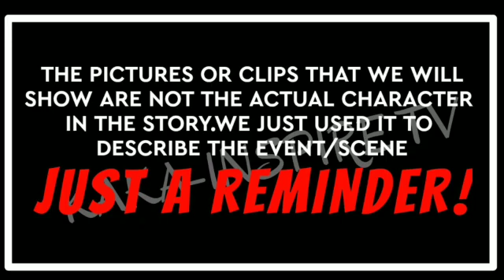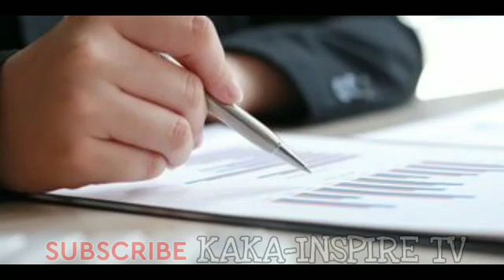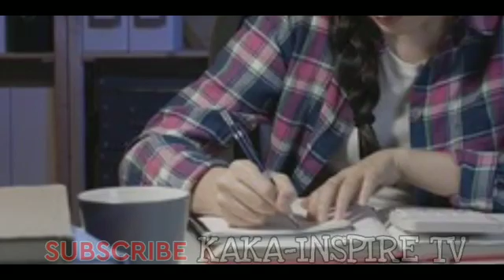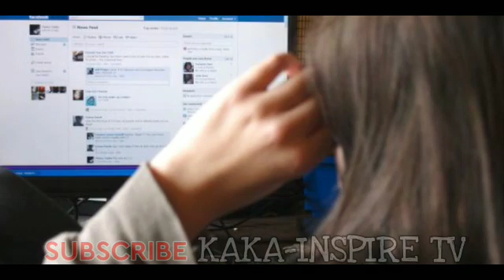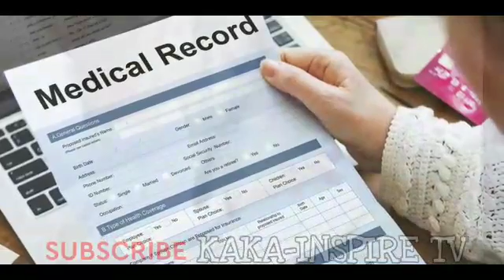FULL STORY:LOVE AT FIRST SIGHT || CHESKA 💘 CARLOS LOVE STORY ||kakaInspire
VIDEO TITLE: INIWAN NG BINATA ANG DALAGA,MAGBABALIK PAKAYA ITO

minaliit ang isang janitor,minaliit ang security guard,minaliit ang costumer,minaliit at binasted,hindi nakapunta ang binata sa kanyang job interview dahil sa batang nawawala,tutol ang ginang sa bibilhing abandonadong bahay na bibilhin ng kanyang asawa,minaliit,minaliit ang waiter,tinaboy ang matapobreng babae,pagsisisi ng babae,binatang pulubi,ceo na nagpanggap na janitor,matandang pulubi,binatang pulubi na naging milyonaryo,ang pulubi at ang matandang lalaki,pagmamahal ng isang ina,pulubing yumaman,ipinagpalit ng mayamang manager,ipinahiya ng sosyalerang babae ang waiter,balikbayan,batang kargador,binenta ang sarili para sa pangarap,nakakaiyak na kwento tungkol sa pamilya,love,karma,inspiring story,nilait at pinagtawanan,minaliit ng boss ang kanyang secretary,minaliit at hinusgahan,taratv facts,dunong tv ,minaliit at hinamak ng tyahin ang dalaga dahil wala itong pinag aralan,ginawang prank ng binata ang wedding proposal nya sa kanyang nobya,lourd tv

Related channel
TaraTvFacts
SuperManPh
PrinsesaPh
AskTeacherPopong
Gazebo
Clark Tv Facts
Kamao Tv
Kalaman
Senpai Argel Stories
LeonMata Tibi
Tinig Ph
Alam Mo Ba To?
Dahon Tv
Bright Side
Bulalord
iJuan TV
Luzon ph
Kaalaman
Jp Amazing Story
Marvelous Facts
Maki Trip
Leonmata tibi
Maharlika tv
Bulalordyt
Dagdag Kaalaman
Mister Kaalaman

Historyador
Tuklas tv
Tinig ph
Kwentong tagalog
Asiong daldal
Winyt
Alamin mo
Zeff TV
Marbz TV
Madam Info
Awe Republic
Pinoy Mysteries
Eizzel TV
Mind Vlogger
Historya Channel
What if
Riddles
Don Vergaro
Karunungan Channel
Istorya
Serial Thinker PH
Jmix Official

Kaalaman
JP Amazing Story
Marvelous Facts
Maki trip
ClarkTv Facts
Maharlika tv
Bulalordyt
Dagdag Kaalaman
Munting Kaalaman
Mister Kaalaman
Trivia at Kaalaman
Archlight Media
SisLester Channel
Ask Teacher Po po ng
Historyador ph
Tuklas Tv
Kwentong Tagalog
Asiong daldal
The Back sparrow show
Pinoy beast
KMJS
Winyt
Miraculous Facts
Alamin mo
Kegs TV

Levi Lore
Tukomi
Roger Rakker
Senpai Kazu
Vhong Narro
Cong Tv
Makagago
Zeinab Harake
Jelai Andres
Raffy Tulfo In Action
Donnalyn Bartolome
Viy Cortes
Jamill
Alex Gonzaga
ivana Alawi

TOP VIDEOS
Cong TV
Jamill
Ivana Alawi
Sports
RAFFY TULPO IN ACTION
Mimiyuuh